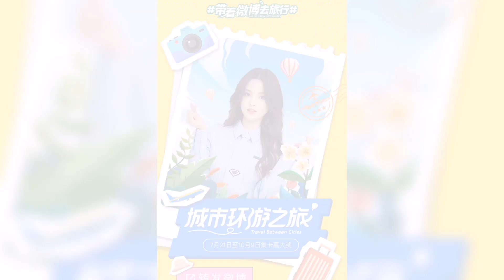杨超越 代言LG防脱洗发水 八月份行程 10号进组拍戏